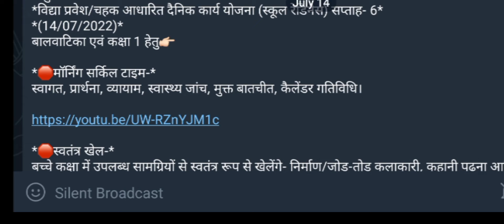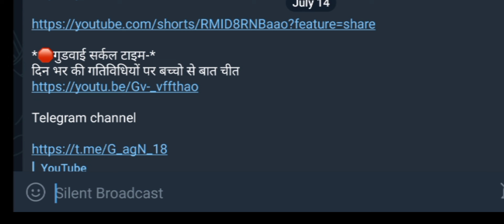निपुण भारत विद्या प्रवेश कक्षा 1 दिनांक 14/07/2022 की गतिविधि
*विद्या प्रवेश/चहक आधारित दैनिक कार्य योजना (स्कूल रेडिनेस) सप्ताह- 6*
*(14/07/2022)*
बालवाटिका एवं कक्षा 1 हेतु👉🏻

*🛑मॉर्निंग सर्किल टाइम-*
स्वागत, प्रार्थना, व्यायाम, स्वास्थ्य जांच, मुक्त बातचीत, कैलेंडर गतिविधि।

*🛑स्वतंत्र खेल-*
बच्चे कक्षा में उपलब्ध सामग्रियों से स्वतंत्र रूप से खेलेंगे- निर्माण/जोड़-तोड़ कलाकारी, कहानी पढ़ना आदि।

*🛑भाषा और साक्षरता कौशल-*
आकृति से आकृति मिलाओ ( क, र को आकृति के रुप मे इस्तेमाल करना )

*🛑कला संबंधित गतिविधियां-*
ओरिगमी

*🛑गणित/ईवीएस/वैज्ञानिक सोच-*

पानी में क्या क्या घुलता है

*🛑बाहरी खेल-*
अंदर बाहर

*🛑गुडवाई सर्कल टाइम-*
दिन भर की गतिविधियों पर बच्चो से बात चीत